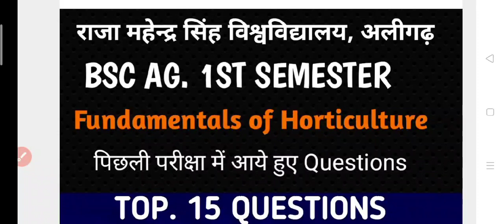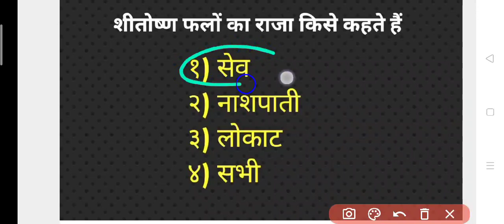FUNDAMENTALS OF HORTICULTURE BSC AG 1 ST. SEMESTER BY SUMIT SIR